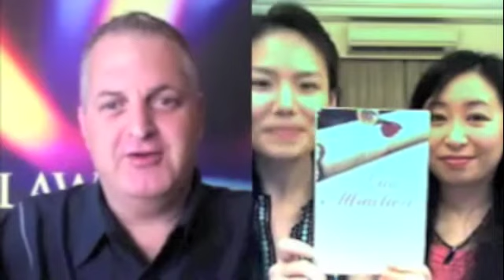Michael Losier interviews Hong Kong Certified Law of Atttraction Facilitators Julie & Sylvia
Become a Certified Law of Attraction Facilitator and earn revenue teaching what you love.

In this series, Michael interviews Law of Attraction Facilitators who have completed his Certification program

Facilitators share their experiences about the Law of Attraction training business.

Michael runs a Certified Law of Attraction Facilitator program and has certified over 420 facilitators in 13 countries. Visit this page to get access to a training video showing some of the Accelerated Learning Techniques Michael teaching during this program.

Michael Losier lives in beautiful Victoria, BC, on Canada's west coast.  He is the author of the bestselling book Law of Attraction: The Science of Attracting More of What You Want and Less of What You Don't.

Michael has been teaching the Law of Attraction since 1996. His self-published book became a word-of-mouth success and has sold 1.6 million copies in 28 Languages.
Check one Michael's weekly live Google Hangout Show, weekly, live to view past episodes and to register to be notified of upcoming show topics.

Michael was interviewed four times by Oprah Winfrey on her Soul Series radio show on Oprah Radio (TM) on SiriusXM satellite radio. Michael then hosted his own show on Oprah Radio for one year. You can listen to excerpts of his show on Oprah Radio

Michael runs a Certified Law of Attraction Facilitator program and has certified over 320 facilitators in 13 countries.